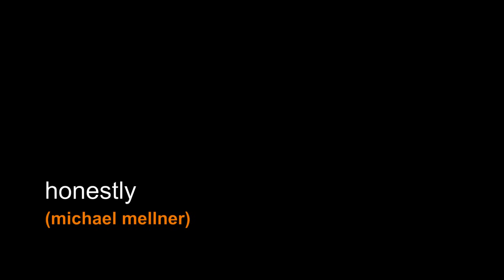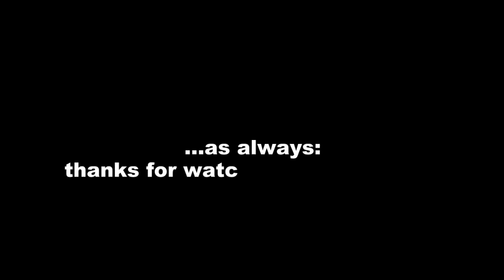Michael Mellner "honestly"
new song for my upcoming CD.